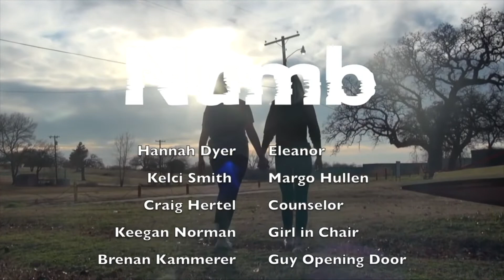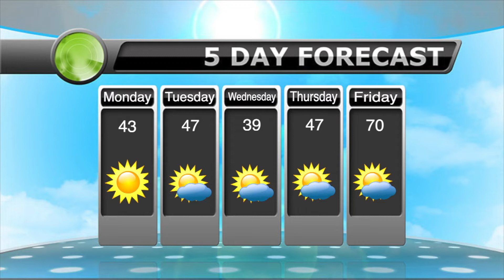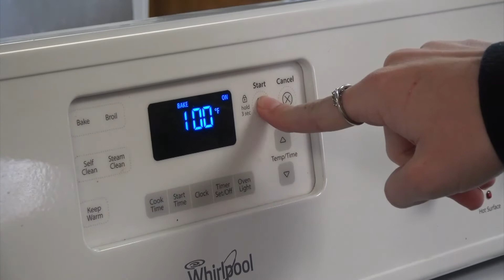Tomahawk TV News 1-25-19